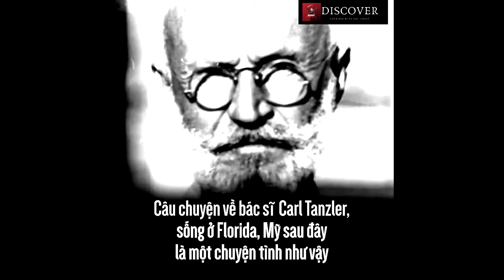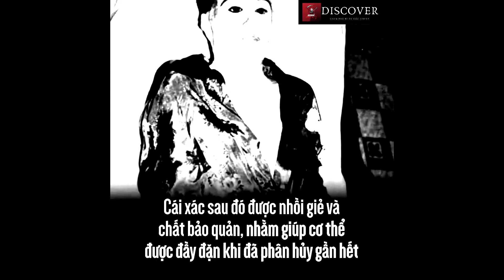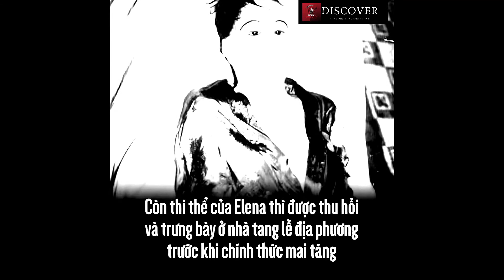Bác sĩ thiên tài trộm mộ người tình, sống chung với xác chết 7 năm | Discover Tube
Bác sĩ thiên tài trộm mộ người tình, sống chung với xác chết 7 năm – chuyện tình kinh dị có thật của thế kỷ 20
Câu chuyện tình yêu giữa bác sĩ Georg Carl Tanzer và cô gái xinh đẹp nhưng bạc mệnh Maria Elena Milagro de Hoyos Mesa, thu hút sự tò mò của công chúng không chỉ bởi tình yêu mãnh liệt của Carl mà còn chính bởi những bí ẩn ly kỳ đằng sau đó.